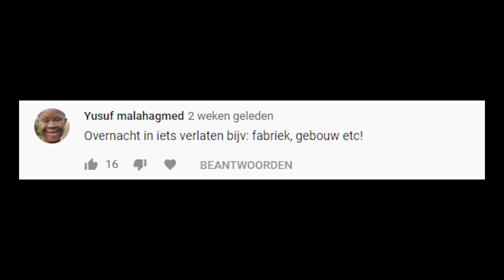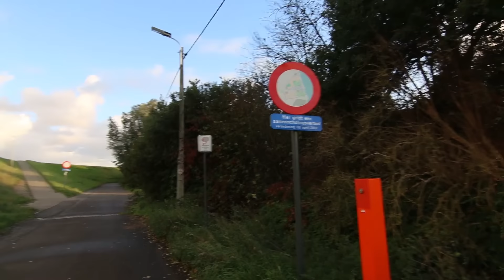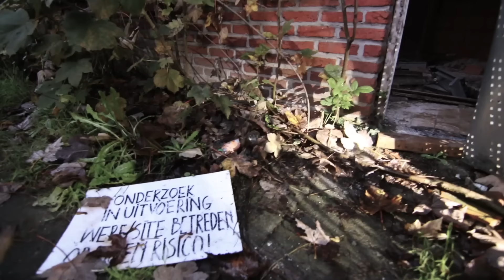Ik Sliep In Een Spookstad En Het Ging Fout...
In deze video ga ik samen met wat vrienden van mij overnachten in een verlaten spookstad. Namelijk de stad Doel in België. We zijn zeker niet de eerste hier zijn geweest maar het was wel enorm spannend!